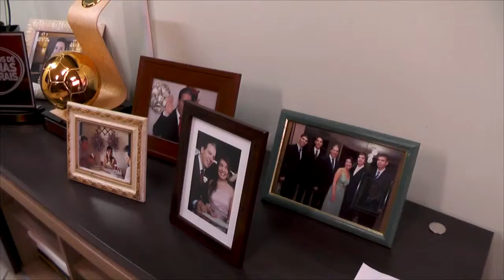VÍDEO PARA FORMATURA CEIVA - JANUÁRIA: RAQUEL E RUY FALA